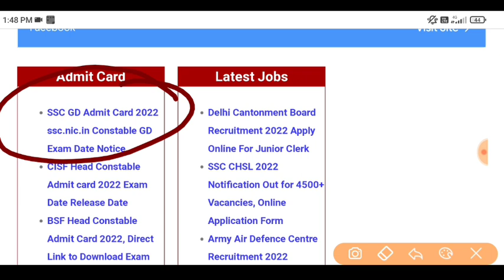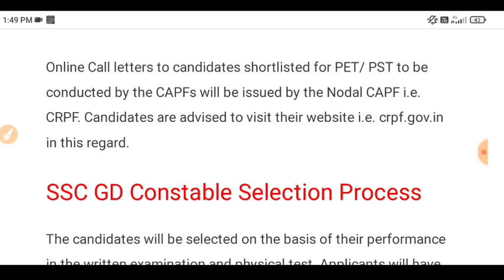SSC GD constable admit card 2022 download | SSC GD admit card 2022 download kaise kare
Test Series SSC GD संपूर्ण कोर्स के लिए अभी डाउनलोड करें BEST EXAM App

in this video we are discuss on SSC GD admit card 2022 download kaise karen